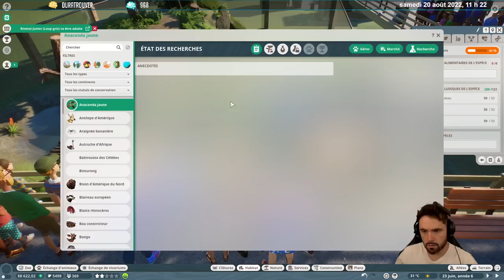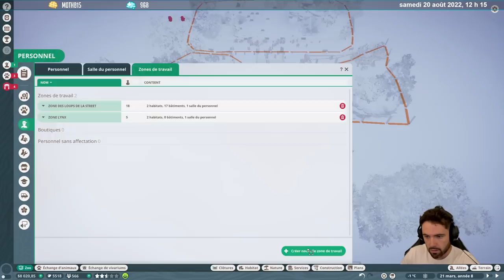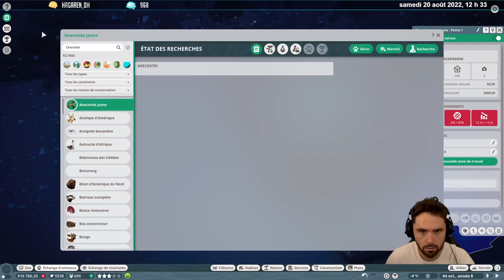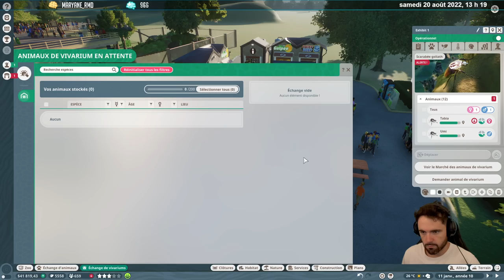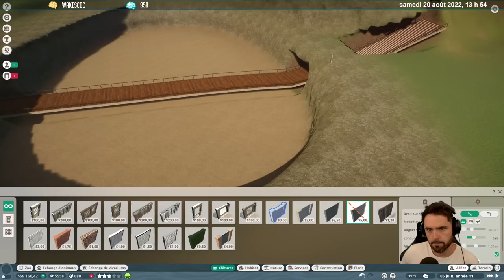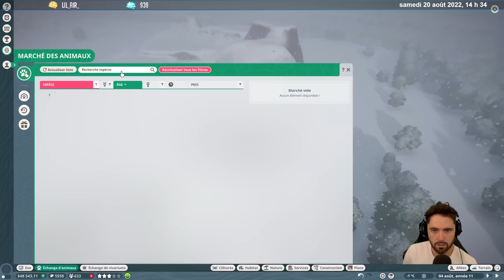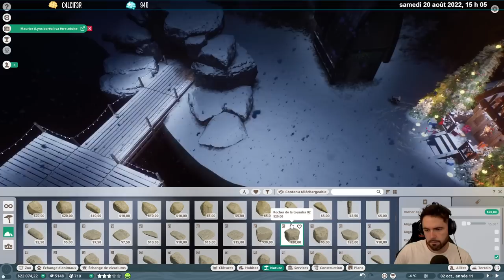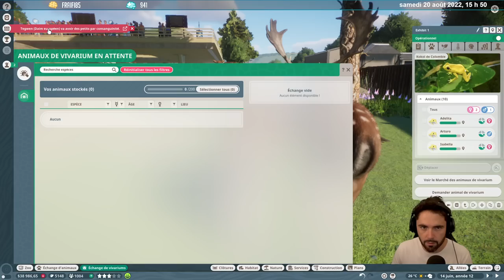Planet Zoo #2 - Création de l'aile Arctique ❄️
Chaîne gérée par Ogatomio